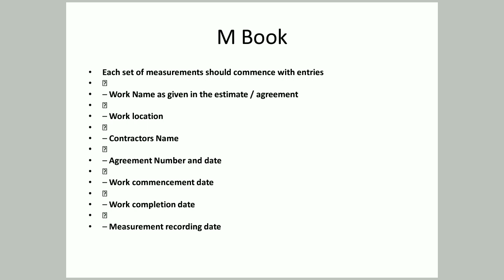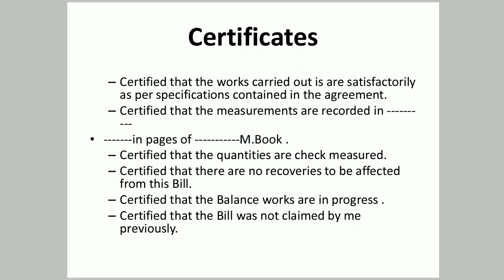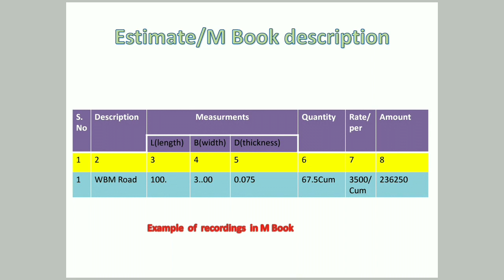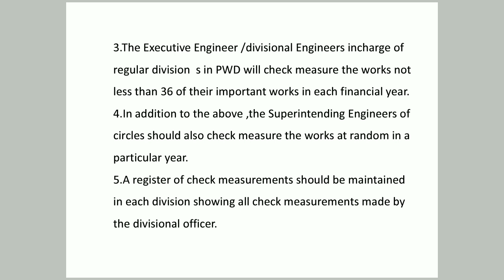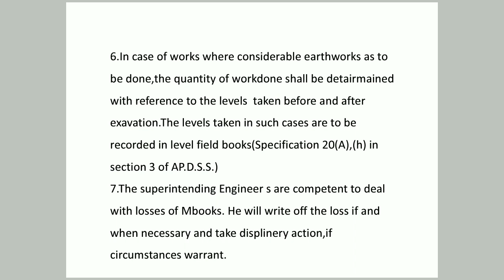Understanding of Training Guidelines, PART-2|Learn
This video helps in understanding about Guidelines and information specified in training materials provided for Engineering Assistants.